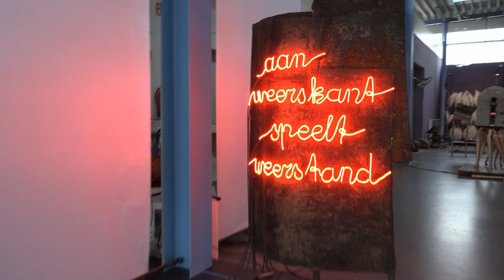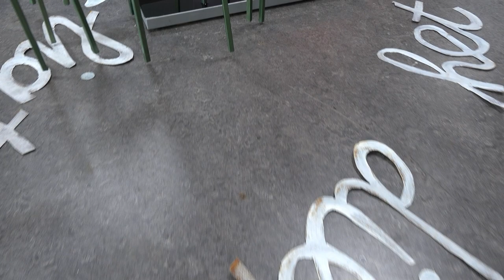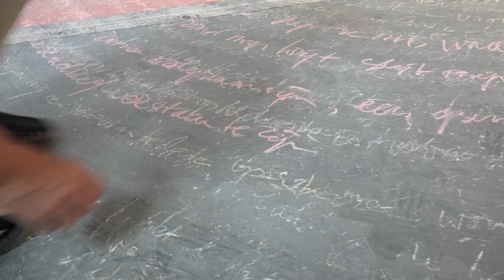Work#Art CLIP 19 8 23